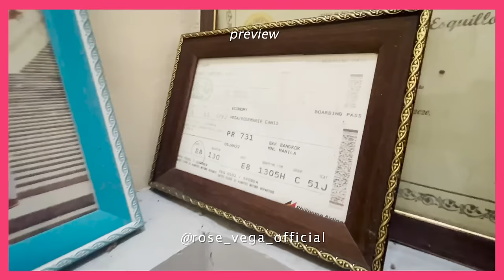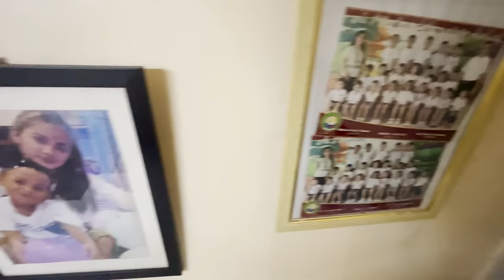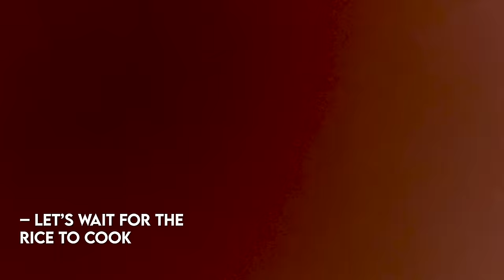Rose Vega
Collaborate with Rose!